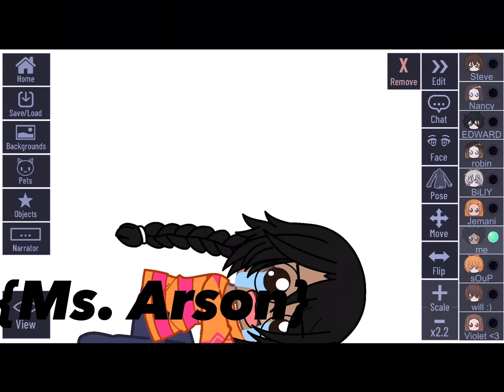WHO DO THEY THINK THEY ARE | Ms. Arson | shout out to @Waffles69420 | THX FOR 69+ SUBS!